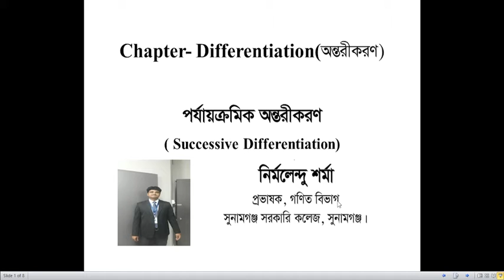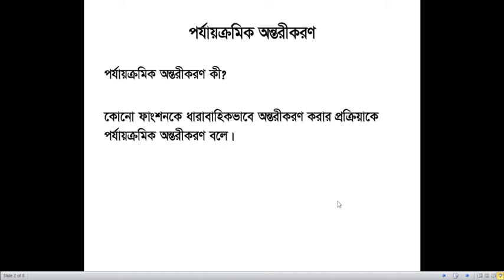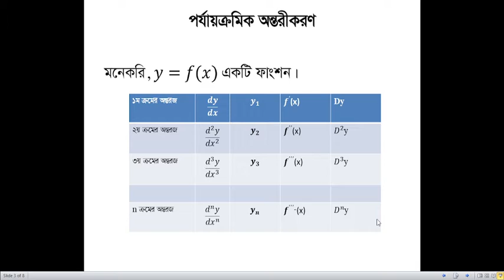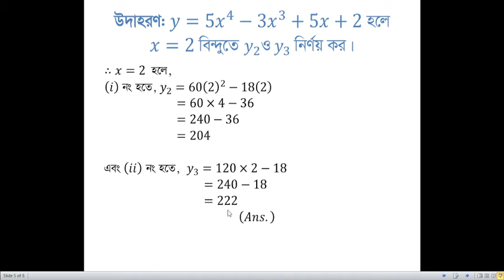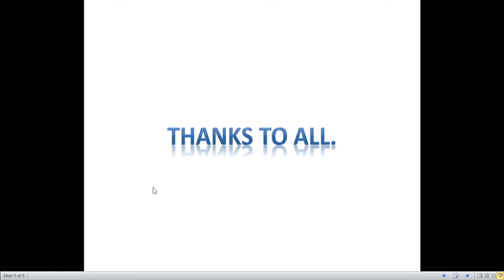Successive differentiation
Successive Differentiation (পর্যায়ক্রমিক অন্তরীকরণ )